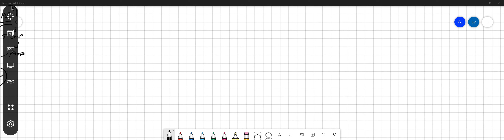When using fat for energy, animal cells produce: Select one: a. Carbon dioxide and water b. Lactic …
When using fat for energy, animal cells produce: Select one: a. Carbon dioxide and water b. Lactic acid c. Alcohol and carbon dioxide d. Glucose e. Pyruvate

CellularRespirationandFermentation:UnderstandingtheBasics